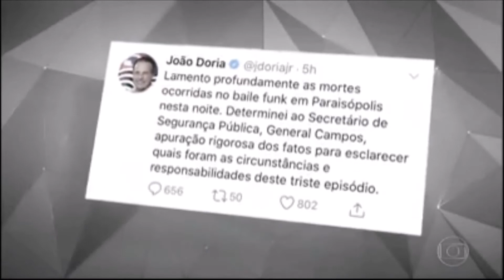130 - Mortes em Paraisópolis, bailes funk e lazer para a juventude | Edison Evaristo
A recente morte de jovens em Paraisópolis - São Paulo, em um baile "funk", em uma operação policial levanta o debate sobre como os jovens estão se divertindo e na ausência em política nacional voltada para a juventude.

Assista esse e outros vídeos no Canal Edison Evaristo Vieira Jr.
Não esqueça de ativar as notificações no “sininho”. Essas ações são muito importantes para que nosso canal continue sendo assistido, disseminando cultura, conhecimento e boas informações.

Edison Evaristo Vieira Jr.